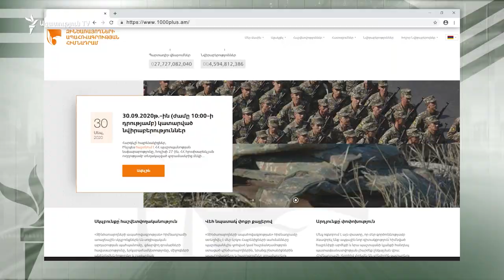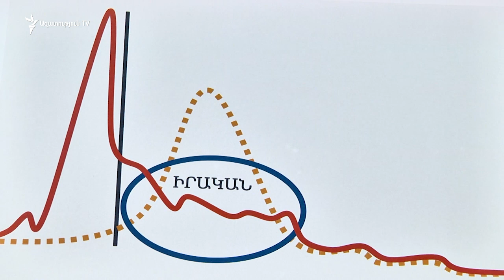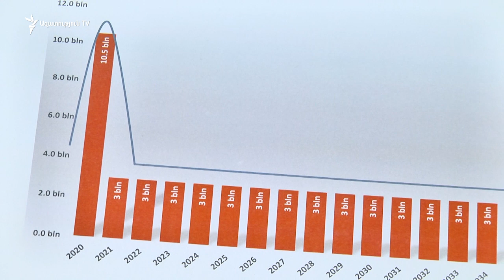ՊՆ-ն առաջարկում է Զինծառայողների ապահովագրության հիմնադրամին 1000 դրամի փոխարեն 3000 դրամ վճարել